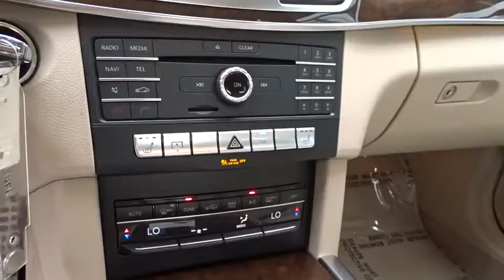2016 Mercedes-Benz E-Class Pleasanton, Walnut Creek, Fremont, San Jose, Livermore, CA 31889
2016 Mercedes-Benz E-Class
2016 Mercedes-Benz E-Class E 350 Sport - Stock#: 31889 - VIN#: WDDHF5KB0GB255863

PREMIUM PACKAGE  -inc: COMAND Navigation  hard-drive navigation and 10GB music register w/multi-year update  Power Rear-Window Sunshade  Split-Folding Rear Seats  Heated Front Seats  SIRIUS Satellite Radio  SiriusXM Traffic and SiriusXM Weather (w/6 month trial for radio and 3 years for traffic and weather)  Multi-Year Update  Mirror Package  Power Folding Mirrors  harman/kardon Logic 7 Surround Sound System  Dolby Digital 5.1,REARVIEW CAMERA,SILK BEIGE/ESPRESSO BROWN  MB-TEX UPHOLSTERY,BEIGE ROOF LINER,LANE TRACKING PACKAGE  -inc: Lane Keeping Assist Package Code  Blind Spot Assist  Lane Keeping Assist,BURL WALNUT WOOD TRIM,REAR SPOILER,GREY/SEASHELL GREY  LEATHER UPHOLSTERY,WHEELS: 18 SPLIT 5-SPOKE ALLOY  -inc: Tires: P245/40R18 All Season,DESIGNO CARDINAL RED METALLIC,KEYLESS GO PACKAGE  -inc: KEYLESS GO Adds chrome to exterior door handles  Control Code  Hands-Free Access  Electronic Trunk Closer,WHEEL LOCKS,SPORT PACKAGE  -inc: chrome strips on front/rear bumpers  Sport Bodystyling  Sport-Tuned Suspension  Sport Package  Appearance Code  Two-Louver Radiator Grille w/Integrated Star,3-SPOKE FLAT-BOTTOMED WOOD/LEATHER STEERING WHEEL,TIRES: P245/45R17 AS  (STD),COMFORT BOX,PARKING ASSIST PACKAGE  -inc: Surround View System  PARKTRONIC w/Active Parking Assist,ILLUMINATED STAR,HEATED FRONT SEATS,Rear Wheel Drive,Power Steering,ABS,4-Wheel Disc Brakes,Brake Assist,Aluminum Wheels,Tires - Front Performance,Tires - Rear Performance,Temporary Spare Tire,Sun/Moonroof,Generic Sun/Moonroof,Heated Mirrors,Power Mirror(s),Integrated Turn Signal Mirrors,Rear Defrost,Intermittent Wipers,Variable Speed Intermittent Wipers,Rain Sensing Wipers,Daytime Running Lights,Automatic Headlights,AM/FM Stereo,CD Player,MP3 Player,Bluetooth Connection,Auxiliary Audio Input,Steering Wheel Audio Controls,Power Driver Seat,Power Passenger Seat,Bucket Seats,Driver Adjustable Lumbar,Passenger Adjustable Lumbar,Seat Memory,Rear Bench Seat,Adjustable Steering Wheel,Trip Computer,Power Windows,Telematics,Leather Steering Wheel,Keyless Entry,Power Door Locks,Remote Trunk Release,Universal Garage Door Opener,Cruise Control,Climate Control,Multi-Zone A/C,Premium Synthetic Seats,Auto-Dimming Rearview Mirror,Driver Vanity Mirror,Passenger Vanity Mirror,Driver Illuminated Vanity Mirror,Passenger Illuminated Visor Mirror,Floor Mats,Mirror Memory,Security System,Engine Immobilizer,Traction Control,Stability Control,Front Side Air Bag,Tire Pressure Monitor,Driver Air Bag,Passenger Air Bag,Front Head Air Bag,Rear Head Air Bag,Passenger Air Bag Sensor,Knee Air Bag,Child Safety Locks